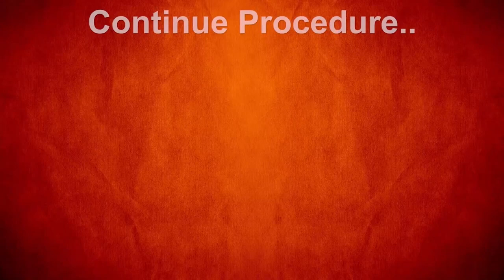04 Oct 2021 | Mahalaya Paksham Sankalpa with Procedure | Mahalaya Amavasya 2021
In this video, we have made mahalaya Paksham Sankalpa with Procedure for 04 Oct 2021 (Monday).

Performing Mahalaya Paksham to our ancestors is very powerful and enables all the blessings from our pioneers.

Procedure for Mahalaya Paksha 2021 will be released everyday to give proper information on procedures and practices for our viewers to perform Mahalaya Paksha 2021.